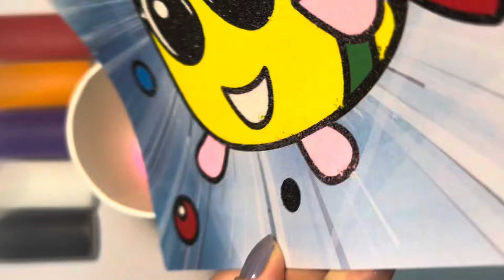تلوين سمكة بالرمل DIY | رسم وتلوين | Coloring fish with sand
فيديو جديد "تلوين سمكة بالرمل للأطفال والصغار"

الرسم ♡

مفاجأة: سمكة ملون برمل DIY
خطوة بخطوة: رسم وتلوين سمكة برمل
أسرار الرسم: تلوين سمكة مع رمال ملونة
فن الرمال: سمكة ملون DIY